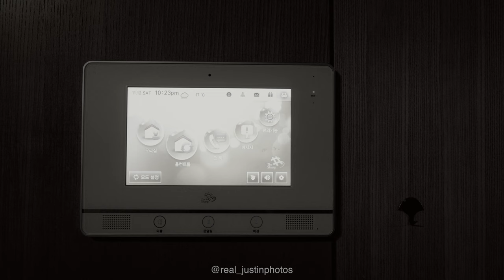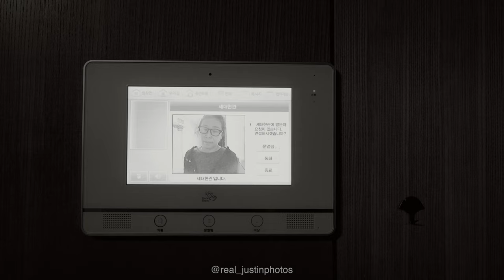Boxer | 2022 Short Film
Made by Justin Yoon, solo film project